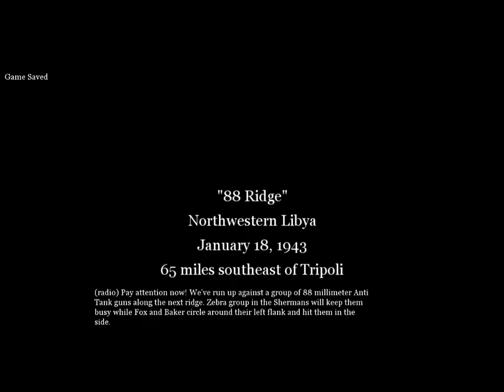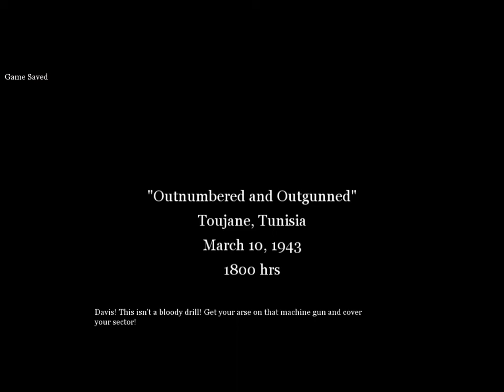Call of Duty 2 The Tank Squadrons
The Tank Squadrons